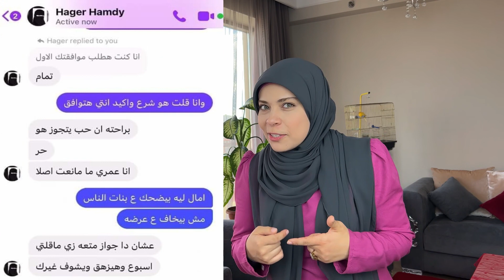عبدالله رشدي ...جاني أم مجني عليه؟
حملات تشويه جديدة ضد الراعية الشاب عبدالله رشدي ،فما السبب وما حقيقة هذه الاتهامات ؟؟
في هذا الفيديو تجد الإجابة...
أسعد بمتابعتكم على باقي المنصات:
صفحتي الفيس بوك: